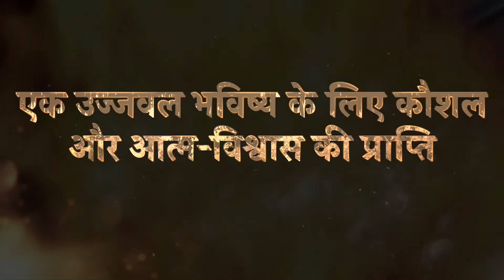Agnipath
AGNIPATH allows patriotic and motivated youth to serve in the Armed Forces for a period of four years. The Union Cabinet on 14 June had approved a recruitment scheme for Indian youth to serve in the Armed Forces. The scheme is called AGNIPATH and the youth selected under this scheme will be known as Agniveers.